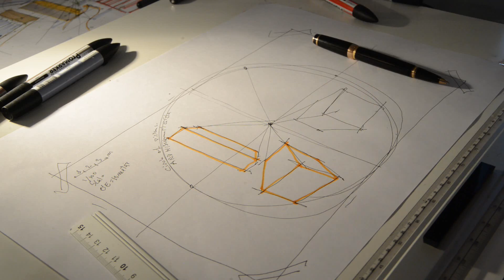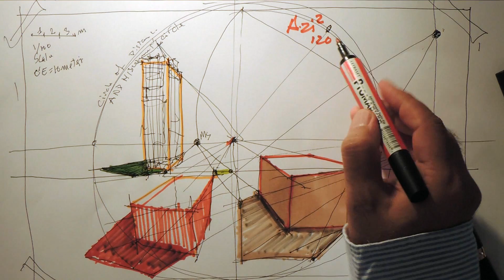ONE POINT PERSPECTIVE ( SHADOW STUDY ) PART 3